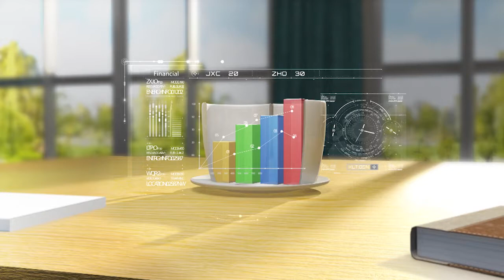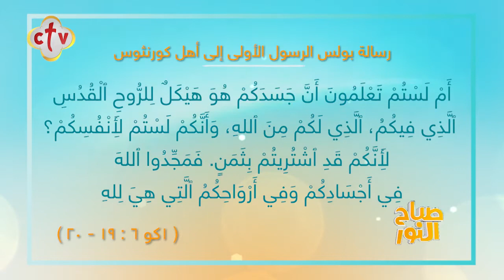باكرًا يارب تسمع صوتي | برنامج صباح النور | مع إسحق يونان وهبه كميل | 14-10-2021